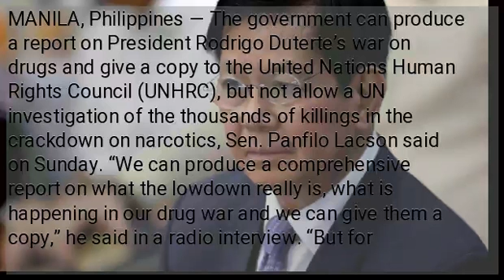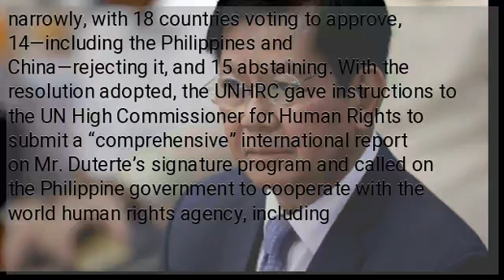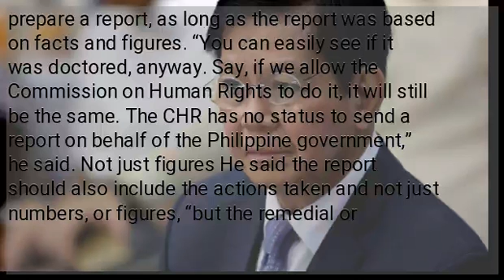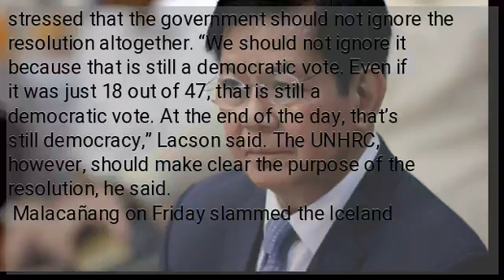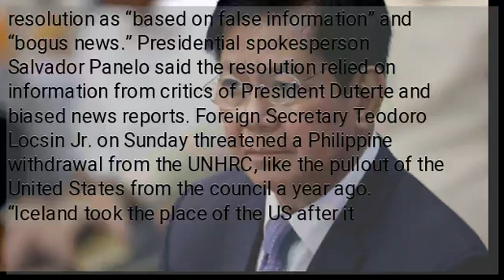Give PH report to UN body but don’t let probers in, says Lacson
MANILA, Philippines — The government can produce a report on President Rodrigo Duterte’s war on drugs and give a copy to the United Nations Human Rights Council (UNHRC), but not allow a UN investigation of the thousands of killings in the crackdown on narcotics, Sen. Panfilo Lacson said on Sunday. “We can produce a comprehensive report on what the lowdown really is, what is happening in our drug war and we can give them a copy,” he said in a radio interview. “But for us to allow them to investigate here, that is a slap to us. We are looked down like children who do not know what we are doing,” Lacson, a former chief of the Philippine National Police, said. Iceland resolution Lacson’s suggestion came amid condemnation by the government of the UNHRC’s adoption on Thursday of a resolution submitted by Iceland for a UN investigation of the thousands of killings in the war on drugs. The proposal passed narrowly, with 18 countries voting to approve, 14—including the Philippines and China—rejecting it, and 15 abstaining. With the resolution adopted, the UNHRC gave instructions to the UN High Commissioner for Human Rights to submit a “comprehensive” international report on Mr. Duterte’s signature program and called on the Philippine government to cooperate with the world human rights agency, including “facilitating country visits and preventing and refraining from all acts of intimidation or retaliation” on human rights defenders. President Duterte has threatened to arrest UN special rapporteurs who would come to the Philippines to investigate the killings. His allies have brought drug charges against and clamped in jail Sen. Leila de Lima for investigating the killings, which the Philippine National Police says number 6,600 as of May but rights groups estimate may be more than 27,000. The PNP recognizes only the 6,600 killings by officers and attributes other deaths to drug gangs eliminating each other. Those killings have been carried out by motorcycle-riding gunmen who, according to rights groups, are hired guns paid by the police or policemen themselves. Lacson said any agency under the executive branch could prepare a report, as long as the report was based on facts and figures. “You can easily see if it was doctored, anyway. Say, if we allow the Commission on Human Rights to do it, it will still be the same. The CHR has no status to send a report on behalf of the Philippine government,” he said. Not just figures He said the report should also include the actions taken and not just numbers, or figures, “but the remedial or corrective measures that authorities are doing.” Last week, Lacson said the Philippines did not need UNHRC interference in an investigation of the war on drugs, or to deal with abuses, because the country had a working judicial system. On Sunday, Lacson said there was not much pressure for the Philippine government to heed the UNHRC resolution, as it failed to gain the approval of the majority of the council’s members. But he stressed that the government should not ignore the resolution altogether. “We should not ignore it because that is still a democratic vote. Even if it was just 18 out of 47, that is still a democratic vote. At the end of the day, that’s still democracy,” Lacson said. The UNHRC, however, should make clear the purpose of the resolution, he said.
 Malacañang on Friday slammed the Iceland resolution as “based on false information” and “bogus news.” Presidential spokesperson Salvador Panelo said the resolution relied on information from critics of President Duterte and biased news reports. Foreign Secretary Teodoro Locsin Jr. on Sunday threatened a Philippine withdrawal from the UNHRC, like the pullout of the United States from the council a year ago. “Iceland took the place of the US after it withdrew from the Human Rights Council. I think we need to follow America more,” Locsin tweeted. Last week, Locsin said an investigation resulting from the narrow vote for the Iceland resolution would not be allowed in the Philippines. On Sunday, he said the countries that voted for the resolution had accepted facts that “they assumed in condemning us to a probe.” “Want the cops to probe you in search of proof of probable cause that you might have committed a crime? I don’t think so. Exactly, they speak in totally willful and complete ignorance,” he tweeted. Double standard In his radio interview, Lacson also cautioned the government against applying a double standard in asserting Philippine sovereignty, following observations that the government was keenly assertive of sovereignty in rejecting the UNHRC resolution but was mild in its response to China’s increasing encroachment on Philippine waters, which led to the sinking of a Philippine fishing boat after being hit by a Chinese trawler at Recto Bank in the South China Sea on June 9.